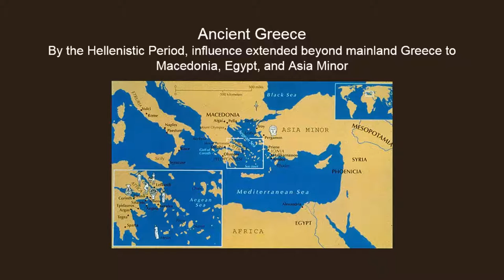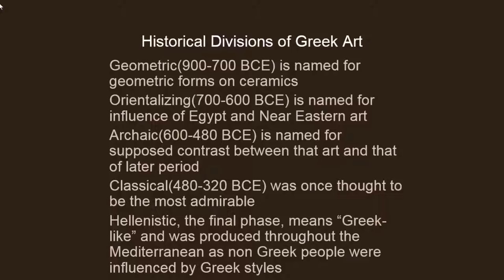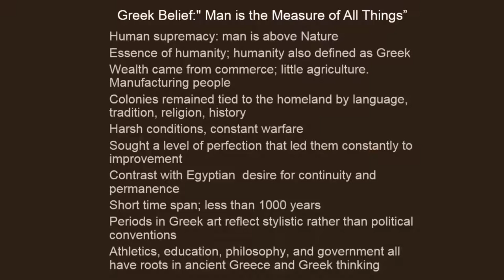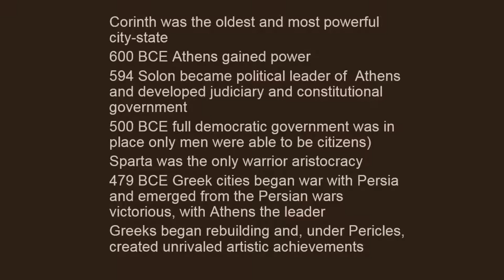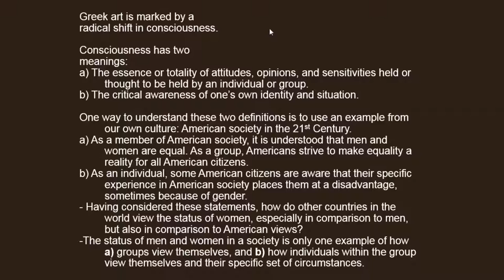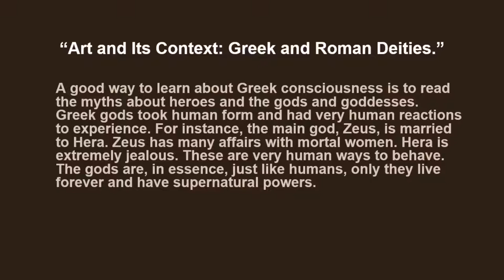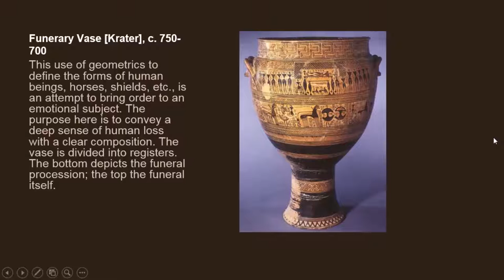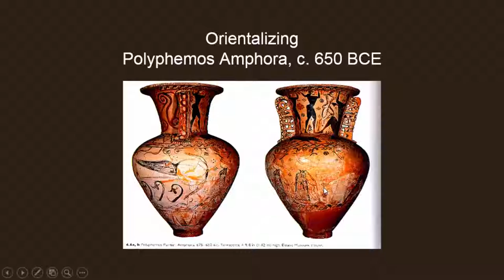ARTH 2010 - The Art of Ancient Greece